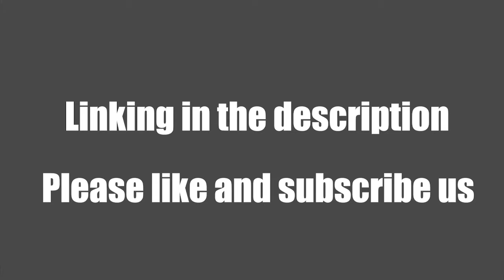The Best Sustainable Products | Best Loofah Products | Loofah Sponge DIY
Loofah is a natural plant with rich fiber content and strong water absorption. Made into insoles, sponge.